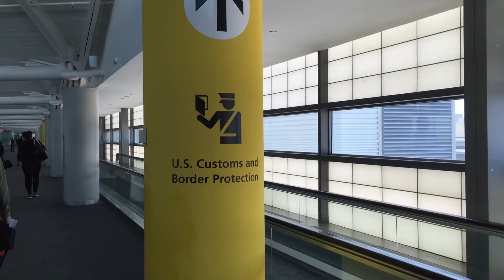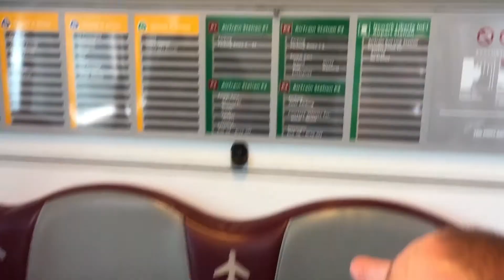Guds design i naturen for barn Episode 2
Forrigen gang hadde vi med et forstørrelsesglass for å snakke om at vi kan oppdage virkeligheten. I dag skal vi snakke om hva som er sant her i livet, og du skal se at noen er litt forvirret.
Vi skal så klart ha dagens challenge og en konkurranse, så vær beredt!